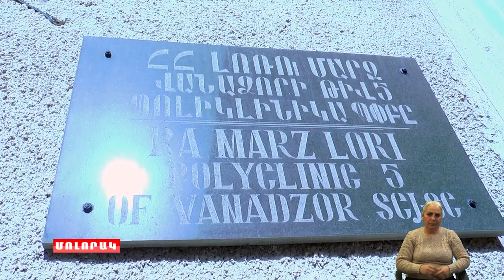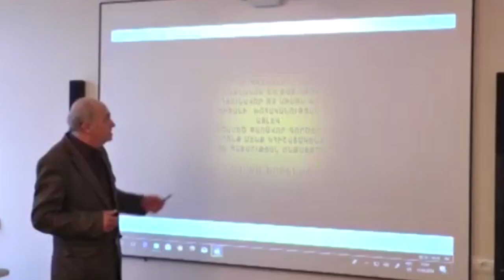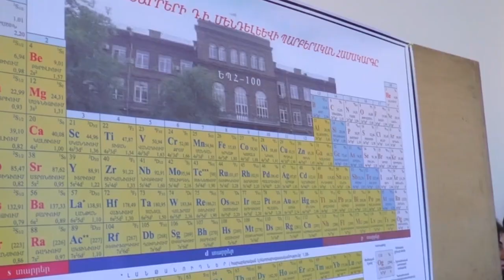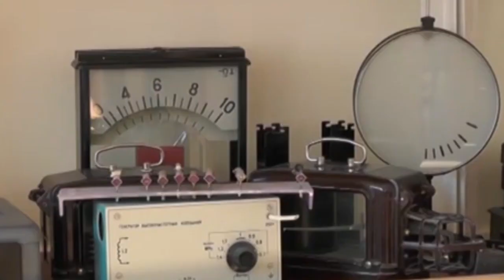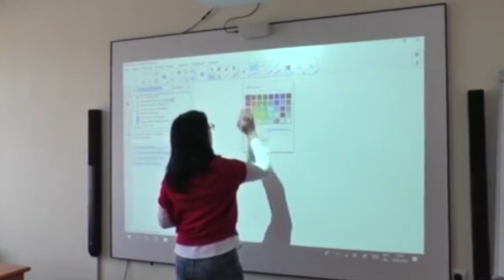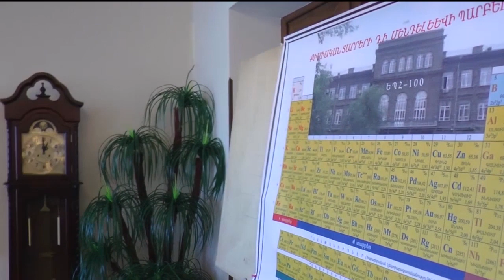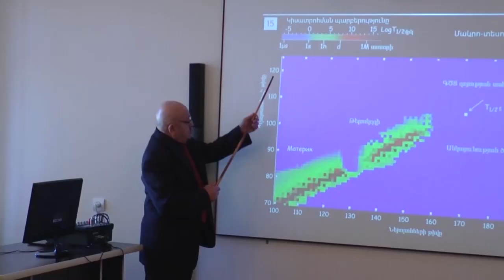Մոլորակ լրատվական գլխավոր թողարկում 05 03 20